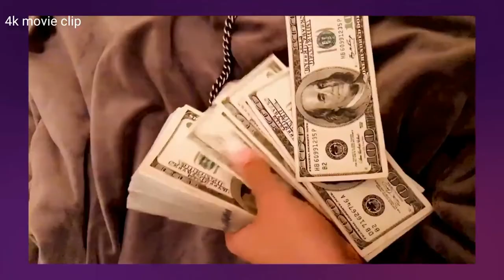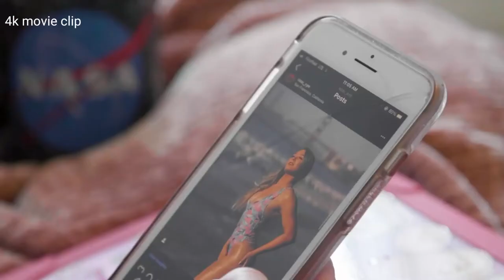STRIPPED: LAS VEGAS - TRAILER 2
Over 20,000 strippers live and work in Las Vegas, some earning over six-figure incomes. But to these performers, it's more than pleasure and play in Sin City as they chase their dreams. Follow 6 of the top exotic dancers as they take you behind the curtain into their personal lives where they try to make it work during the global pandemic that shutdown their industry.